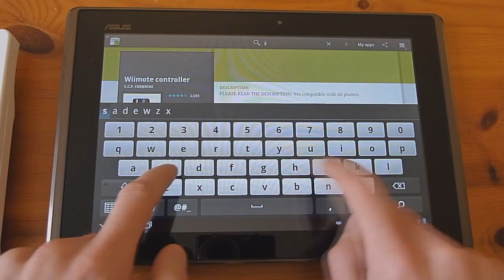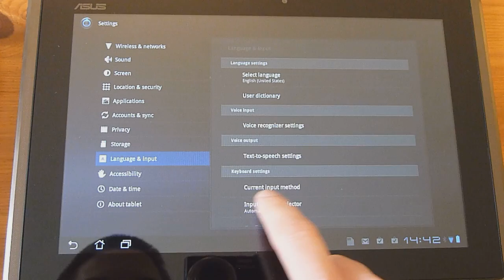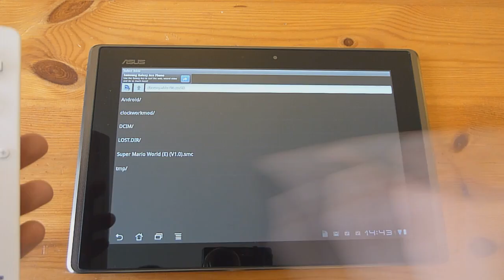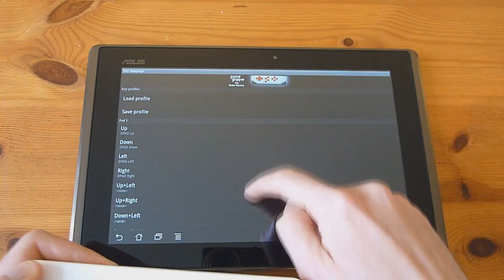Eee Pad Transformer Review - Use Wiimote - jRin.net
jRin.net shows how to pair a wiimote to the Eee Pad Transformer to use with apps such as SNesoid.